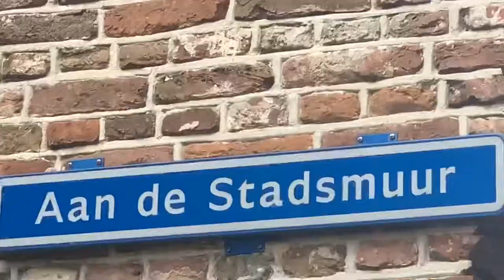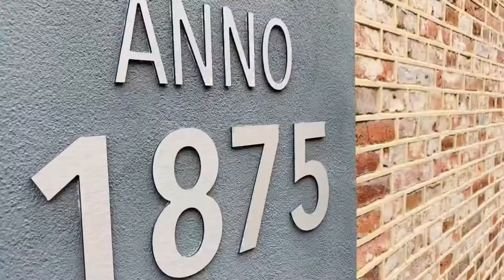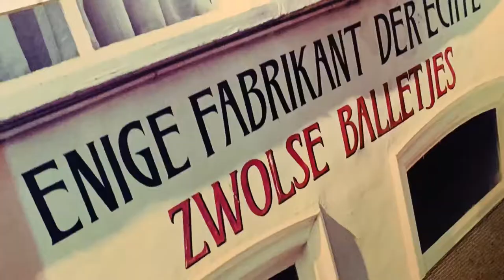A Day In Zwolle, Holland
Walking tour of Zwolle, The Netherlands

If you like it, please give it a thumbs up, and should you wish to stay updated with more please subscribe to my channel for more video clips from around the globe.